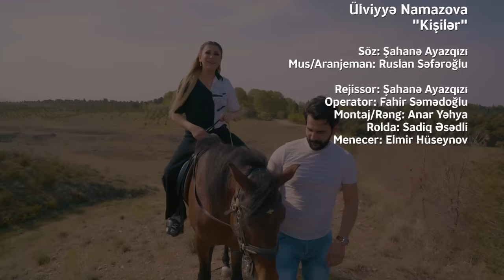Ulviyye Namazova - Kisiler (Official Music Video)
Ulviyye Namazova - Kisiler
Mus/Aranjiman: Ruslan Səfəroğlu
Söz: Şahanə Ayazqızı
Rejissor: Şahanə Ayazqızı
Operator: Fahir Səmədoğlu
Montaj/Rəng: Anar Yəhya
Rolda: Sadiq Əsədli
Menecer: Elmir Hüseynov
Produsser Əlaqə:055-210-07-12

Mahnı Sözləri

Sevgiləri yalan-palan
Daha yoxdur məcnun olan
Yaxın getmə,kənar dolan
Vəfasızıdır cox kişilər

Ova çıxar ovçu kimi
Gop danışar gopçu kimi
Ovsunlar ovsunçu kimi
Yalançıdır çox kişilər

Sevər yarı yolda qoyar
Gündə bir çiçəyə qonar
Gözü orda-burda qalar
Azdı gözü tox kişilər

Aç gözünü bax zamana
Nağıllarla çox yaşama
Ağ atlı oğlan arama
İndi azdı o kişilər